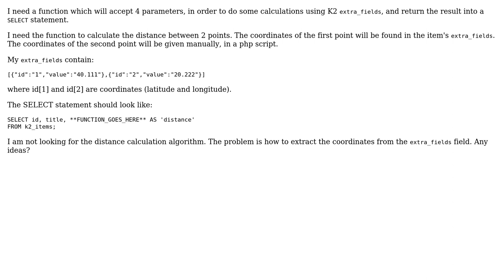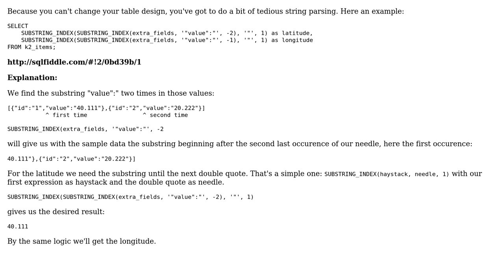How to build a mySQL function to access K2 extra_fields?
With thanks & praise to God, and with thanks to the many people who have made this project possible! You are responsible for your own actions.